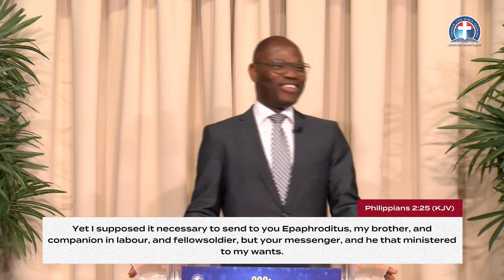Plea for Uncommon Labourers || DCLM Netherlands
Our church has a singular mission to proclaim the simple, saving Gospel of Jesus Christ in its pure form.

We are a Christian Ministry with Bible believing churches in The Netherlands. We will like you to worship us in one of the following locations